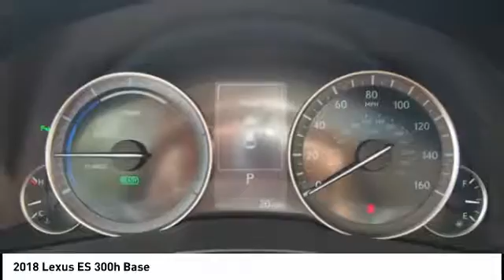2018 Lexus ES 300h for sale in Raleigh NC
2018 Lexus ES 300h for sale in Raleigh NC - Stock # 26711T
Year: 2018
Address:
5839 Capital Blvd.